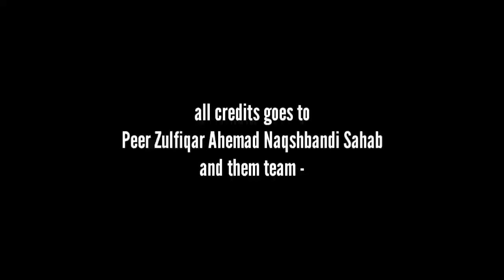firon ki ALLAH se dua | Peer Ahmad Zulfiqar Naqshbandi Sahab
Topic :- firon ki ALLAH se dua
Speaker :- Peer Ahmad Zulfiqar Naqshbandi Sahab

If you have find any un-authentic material in our channel , please with-out any hesitation tell us.We can remove that material after review.☺

We hope you like our service 😊,

jazak-ALLAH 😊,
Shukriya 😊,
DUVA ME YAAD 😊